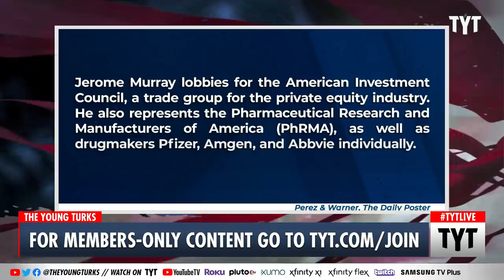Nina Turner Has Corrupt Lobbyists SHOOK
As if Hillary Clinton wasn't enough, corporate lobbyists are now teaming up to try to stop Nina Turner's campaign for the Ohio 11th congressional seat. Ana Kasparian discusses on The Young Turks.

"As progressive icon Nina Turner racks up local endorsements and surges in the polls in a closely watched congressional race, Washington lobbyists and business-friendly Democrats are working to try to block her victory in the August 3 Democratic primary for Ohio’s 11th congressional district."

210623__TA04Nina